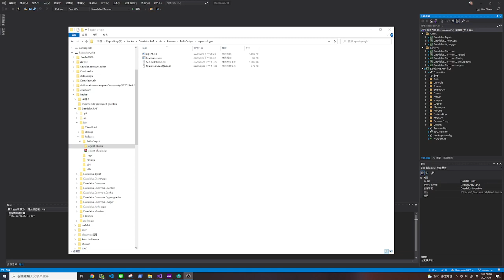自開發木馬測試掃毒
大家都知道我對OS層面玩得很熟悉，但其實我是做病毒和木馬入行的~

最近又開發出了一套針對win10木馬，功能都差不多了再做一些架構上調整就可以完全躲過卡巴斯基了，目前windows defender 已經可以完全躲過了

有沒有商業間諜案或是想和我買整套soluation的可以來談看看